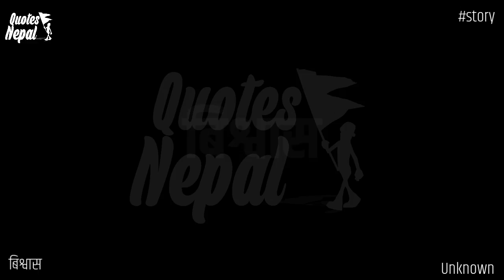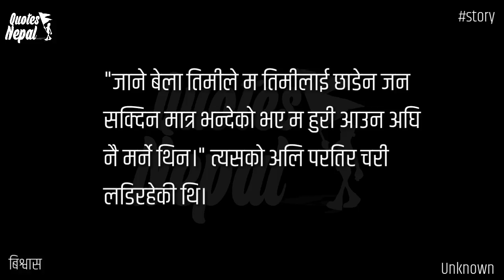बिश्वास | Heart Touching Story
Nepali Heart Touching Story
Love Story
Trust

For more Daily Quotes
Quotes Nepal

GOOD BYE 👋